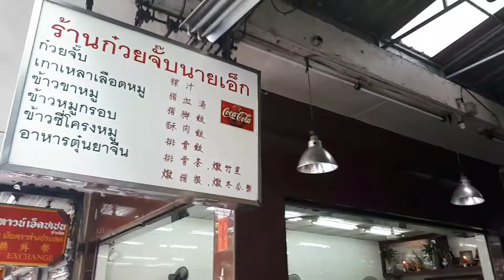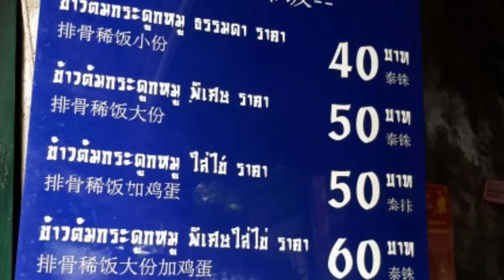หาของกินเยาวราช/แอี๊ยะแซ/ข้าวต้มกระดูกหมู/ขนมหวาน/เจด้าพากิน/Jayda story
เยาวราชในวันชิลๆหน้าสด    เดินเล่นหาของกินเบาๆคะ
@รับงานรีวีวสินค้า สปอนเซอร์ ติดต่อได้เลยคะ
เฟสบุคเจด้า
เฟสบุคเพจอาหารแห่งรัก
เฟสบุคเพจศิลปะของเจด้า
หรือLINE ที่  jaydaponlid